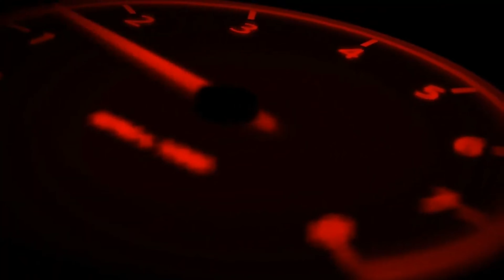RIDE 3 | ÁFRICA TWIN SÓ CAVALADAS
Motas:
★ HONDA CRM 50
☆ YAMAHA BWS 50
Outros:

Local: Évora, Portugal
Camera: GoPro Hero 5 Black
Editing: Adobe Premiere Pro
Qualidade: 2.7K 60 FPS